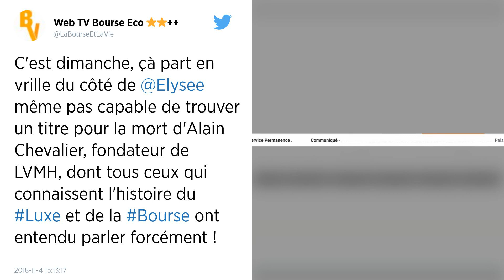Alain Chevalier, cofondateur de LVMH, est décédé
Alain Chevalier, l’un des fondateurs du numéro un mondial du luxe LVMH (Louis Vuitton Moët Hennessy), est décédé, a annoncé l’Élysée ce dimanche 4 novembre dans un communiqué, en saluant un « homme visionnaire ».

« Il a mis son intelligence et son talent au service de la politique et de l’industrie, contribuant par sa vision et sa détermination à installer la France à la première place dans le domaine du luxe », souligne la présidence de la République. Il est décédé le 1er novembre « à son domicile de Megève (Haute-Savoie) à l’âge de 87 ans », regrette sa famille dans le carnet du jour du Figaro.

M. Chevalier, un « pied-noir d’Algérie, resté jusqu’au bout fidèle au souvenir de sa terre natale » selon l’Élysée, est à la tête de Moët Hennessy quand il réunit en 1987 son entreprise avec le groupe Louis Vuitton, alors présidé par Henry Racamier.

Le nouveau groupe, baptisé LVMH, passe deux ans plus tard aux mains de Bernard Arnault, qui en est toujours le premier actionnaire.